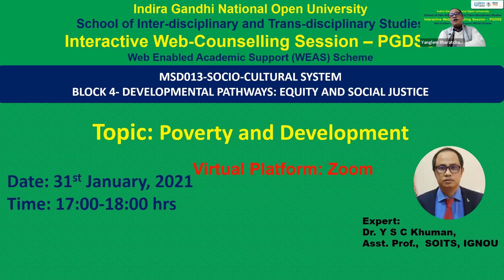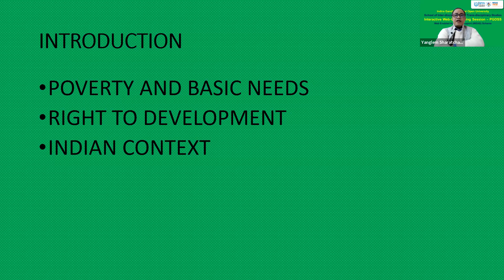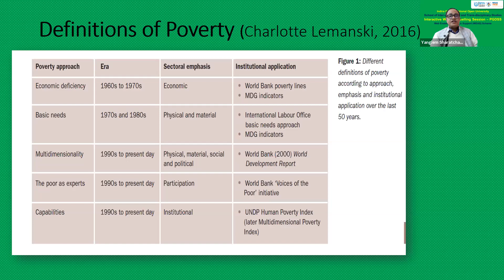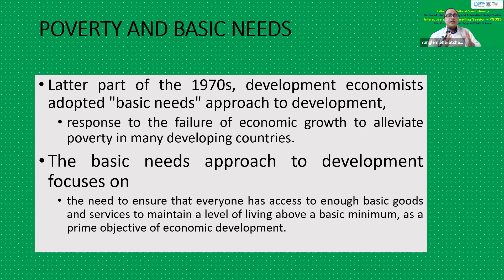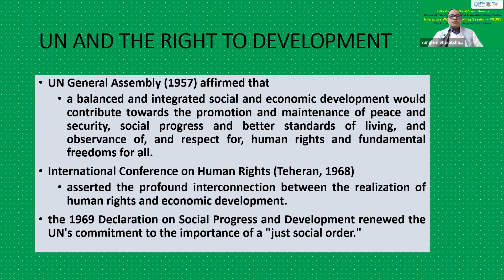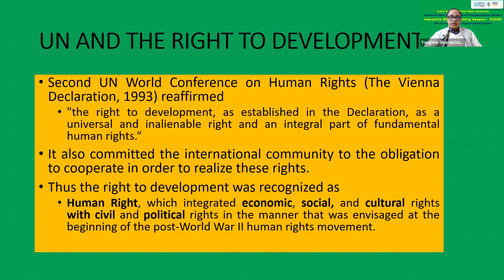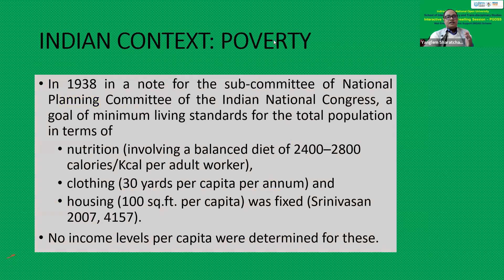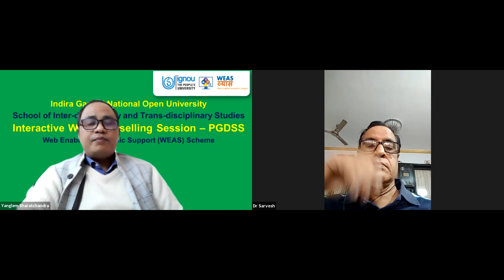Poverty and Development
Course: MSD-013: SOCIO-CULTURAL SYSTEM
Block 4 Developmental Pathways: Equity and Social Justice
Topic: Poverty and Development
Expert: Dr. Y S C Khuman, Assistant Professor , School of Interdisciplinary and Transdisciplinary Studies, IGNOU